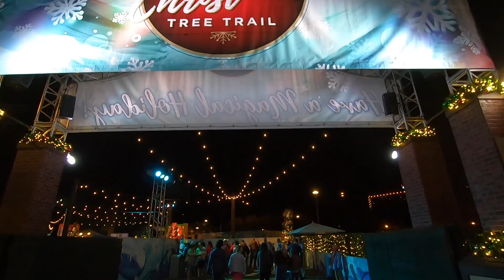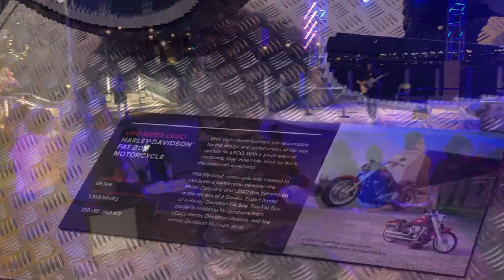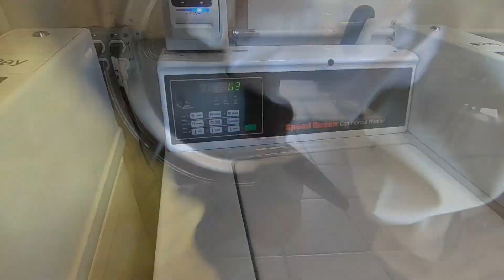Our RV Has No Hot Water | Holiday in Florida & RV Tips (EP 58)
ℹ️ About this episode: Our RV Has No Hot Water | Holiday in Florida & RV Tips (EP 58)

LivinRVision spends the holidays in Florida and shares some experiences and RV tips along the way!  Don’t miss the bloopers! 🤣

Timestamps:
0:40 - Hot Water Heater Went Bad
1:55 - Clearwater Beach
3:20 - Disney Springs
8:58 - Church Online
9:56 - Leaving RV Resort
11:45 - RV Fridge Condensation Tray Issue Fix
12:47 - Bloopers